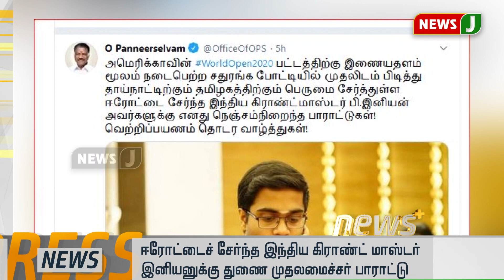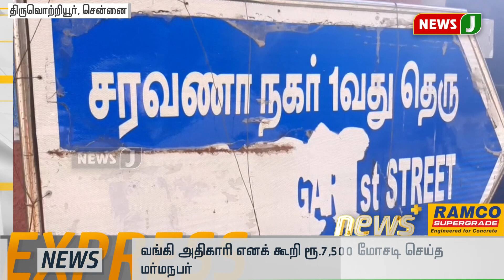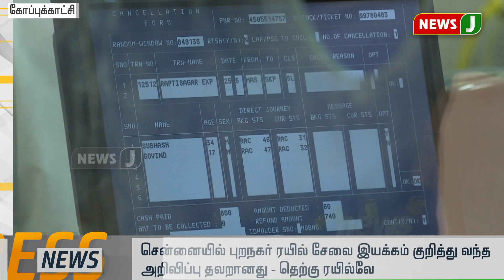விரைவுச் செய்திகள் 6AM (06-09-2020)